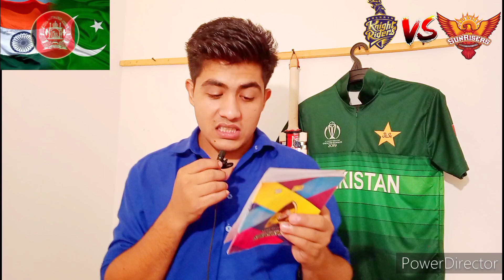My Favorite Team Lost | KKR vs SRH | Rashid Khan | Nitesh Rana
in this video I am talking about KKR vs srh Kolkata Knight riders versus Sunrisers Hyderabad IPL 2021 match number 3